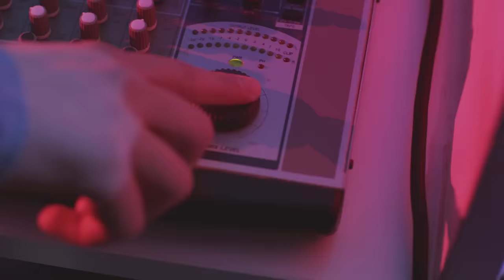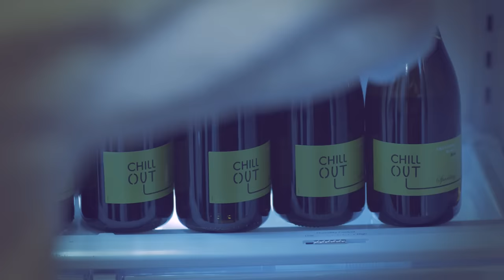Teflon Brothers (feat Stig & Meiju Suvas) - Seksikkäin Jäbä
Lyrics:

Fleda takana
älyttömäl taljalla.
Pelti paljaana,
hävyttömäl maljalla.
Mul ei oo mitään häpyä
ja annan sen todellakin näkyä.
Pyrkiny vähentää,
mut ei vähene.
Pidän huolen ettet huomen
polje tsygäl himaan, saatikka kävele.
Pidän pelin aina rehtinä,
pelin nimi on ehtivä.
Vaikee olla vaatimaton
ku on niin seksikäs.

Mä oon tän baarin kuumin ja seksikkäin jäbä
Pidä musta kiinni tiukemmin
ja tänä yönä et löydä parempaa ku tämä
Oon, seksikkäin jäbä

Ku Erotiikka-Seppo Taalasmaa,
Matti&Teppo, niistä se kaljumpi,
sokasen sun kosijat
ne on toinen toistaan valjumpii.
Mennään kreisibailaan,
suljettuun Aurooraan,
niin et nukutusnuolilla
ne Teflonit rauhottaa.
Pidetään komeena
oon A niinku alfa, ja Ou niinku omega.
Saniteettitilat, esittelen sulle
kuten Huoneistokeskus, se on duunia mulle.
Nuole kaakelii, ja voihki kovaa,
niin et kuule ku Topi viereises kopis laskee kaapelii.

parempaa ku tämä
Aamuyöllä sulle mä kuiskaan:
Pidä kiinni tiukemmin

Yksinhuoltajat
haluu mun lasta ja
ne on Vantaan-valkosis
ja aivan paskana.
Kovaa valuuttaa
Hotelli-Vantaalla:
oon tiskil vastassa
tribaali-tatskassa.
Jengi on et vau!
Kuka toi hunk on?
Mun katse sanoo:
"et sä tiedä vitun onneton!"
Mun katse sanoo:
"Heikki Kuula! vitun onneton!"

chorus

Idea: Mikko Kuoppala & Heikki Kuula
Ohjaus: Jukka Metsäaho
Kuvaus: Kim Koponen
Leikkaus: Jukka Metsäaho
Kamera-assistentti: Mikko Huupponen
Valaisu: Hannu Pyyhtiä
Best Boy: Tuomas Kohvakka
Valomies: Anton Paananen
Runner: Heikki Teuri

Stailaus: Janic Leino ( Stig & Teflon Brothers ), Hanna Lehtovaara & Salla Valkonen ( esiintyjät ), Raili Hulkkonen ( Meiju Suvas )
Päämaskeeraajat: Senay Coco ( esiintyjät ), Raili Hulkkonen ( Meiju Suvas )
Meikki assistentit: Heini Koskinen, Fanny Tinnerbacka, Eveliina Komi ja Juliette Handolin

Intron äänisuunnittelu: Totte Rautiainen

Luova toimisto: Dagmar

Seksikkäin jäbä feat Stig & Meiju suvas
säv. Jori Sivonen
san. Titta Jaskari
säv. & san. DJPP, Matti Mikkola, Pasi Siitonen, Mikko Kuoppala, Heikki Kuula, Jani Tuohimaa
© Warner/Chappell Music Finland Oy / HMC Publishing / Universal Music Publishing

Sisältää lainauksen kappaleesta "Pidä musta kiinni"